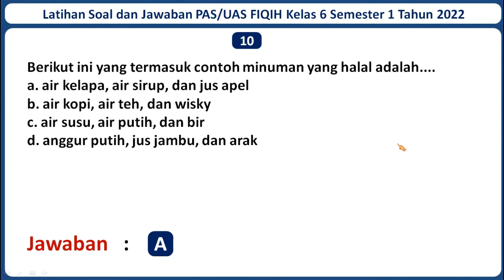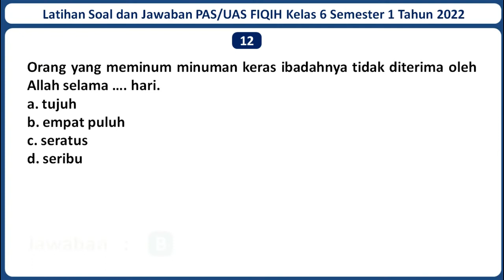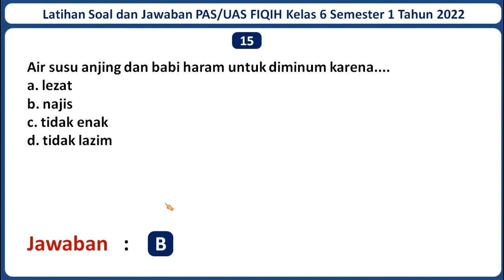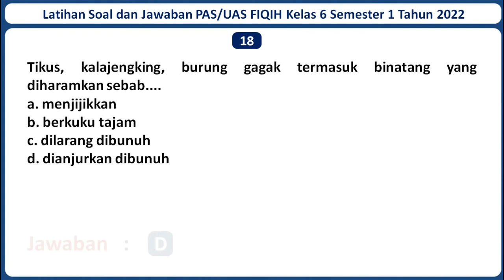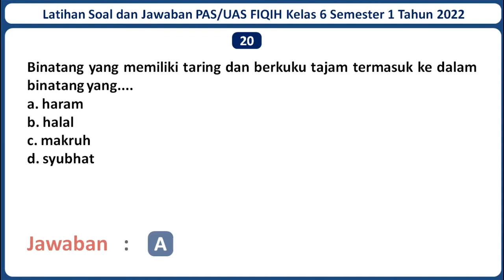Latihan Soal PAS/UAS FIQIH Kelas 6 SD/MI Semester 1 Tahun 2022 Beserta Kunci Jawabannya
Selamat datang di channel Jagat Edukasi. Pada kali ini Jagat Edukasi akan membagikan video pembelajaran yaitu Latihan Soal UAS/PAS FIQIH Kelas 6 Semester 1 Tahun 2022 Beserta Kunci Jawabannya. Semoga Soal dalam video ini dapat membantu kamu untuk menjawab Soal UAS/PAS FIQIH Kelas 6 Semester 1 Tahun 2022. Untuk Lebih lanjutnya mari simak video ini. Semoga video ini bermanfaat.

Jika adek-adek butuh latihan Soal PAS/UAS mata pelajaran lainnya, Admin sudah menyediakan. Berikut Adalah Link Latihan Soal PAS/UAS Kelas 6 SD/MI Seluruh Mata Pelajaran Beserta Jawabannya: